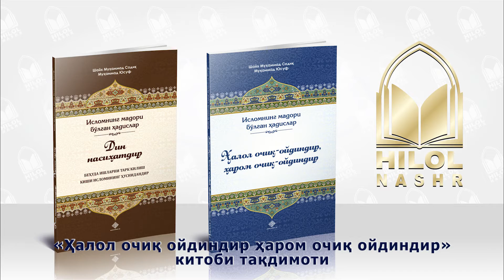«Ҳалол очиқ ойдиндир ҳаром очиқ ойдиндир» китоби тақдимоти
«Ҳилол-нашр» нашриёт-матбааси томонидан чоп этилган «Исломнинг мадори бўлган ҳадислар» туркумининг сўнгги икки китоби - «Ҳалол очиқ ойдиндир ҳаром очиқ ойдиндир» ҳамда «Дин насиҳатдир» китобларининг тақдимоти